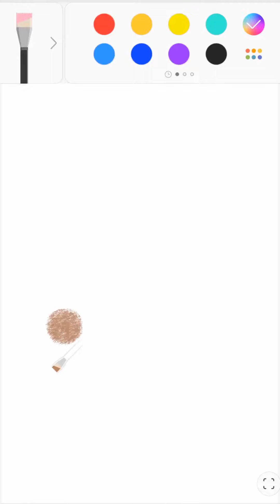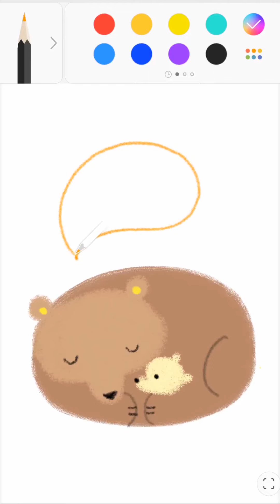How to draw RACCOONs Family - Bullkid AR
Hello, on this Channel i will show you drawing Tutorials
If you can dream it, you can do it. Best wishes for your bright future